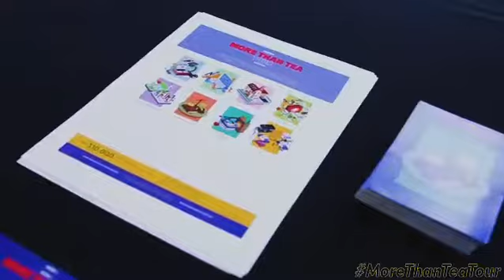Aspire present More Than Tea Tour fueled by Teavana